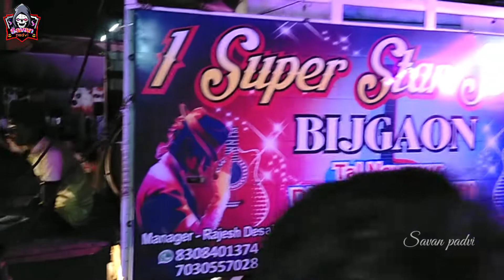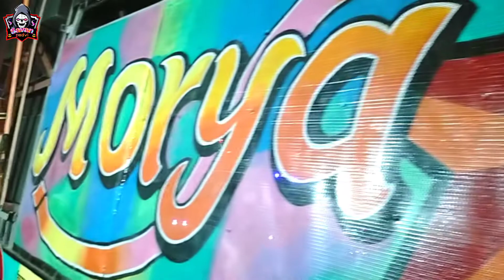3 bend ek sat kukrmuda jatra